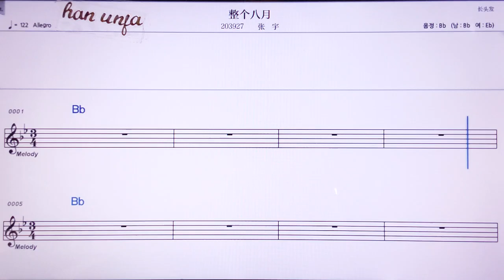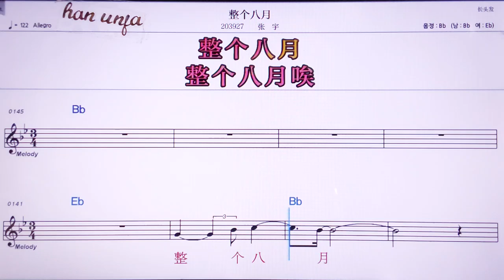💖짱꺼빠위에/ 짱위 👍MR,노래방, 악보, 코드,Karaoke With Sheet Music